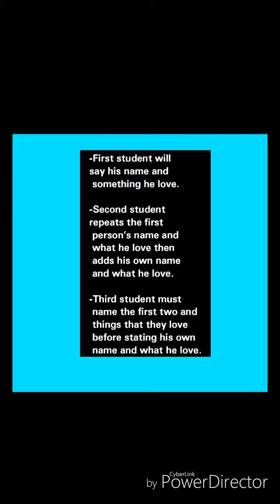ESL Speaking Activity-"Name Game"-By Edline Matreo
This fun activity will help ESL learners to boost their confidence in speaking and/or enhance their ability to speak in class.
Learn how to follow instructions.
Get acquainted on how to speak the language.